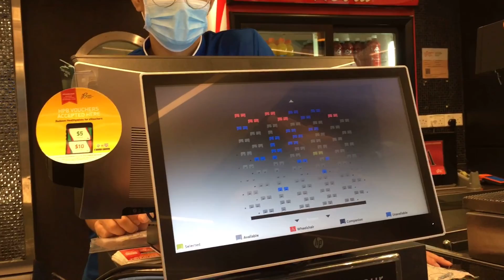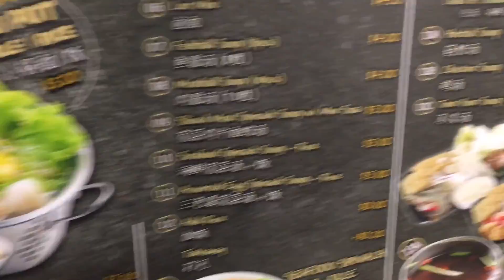Sunday treat(OFW Singapore)